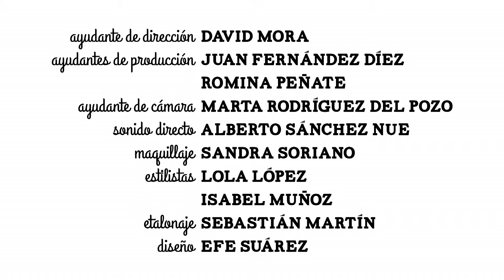Cortometraje DOCE O TRECE TEQUIEROS AL MES (Subtítulos para sordos)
Un corto de Roberto Pérez Toledo (@mividarueda) con Yerai León y Elena Martínez. Con la colaboración de El Corte Inglés.

Tú y yo lo estamos haciendo muy bien...

Disponibles subtítulos para sordos.